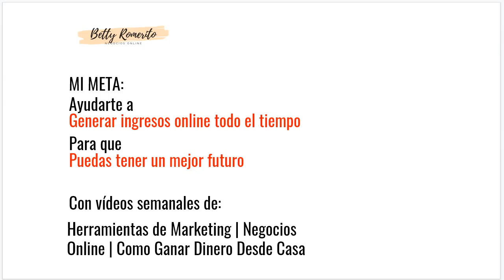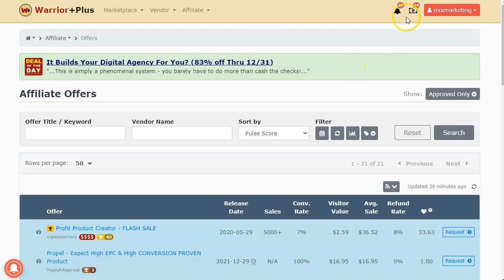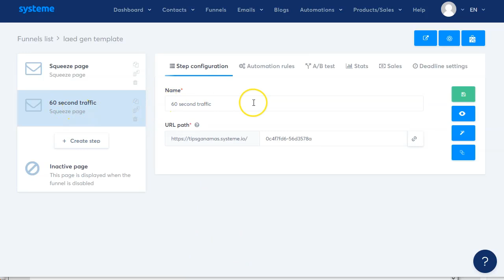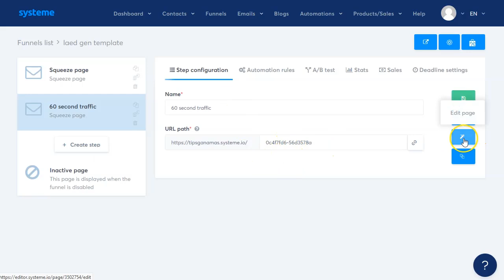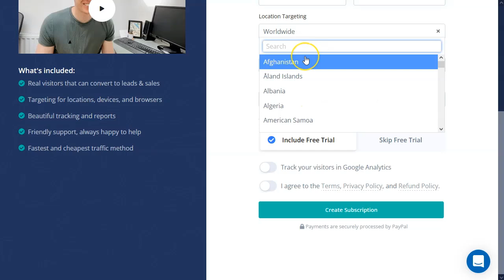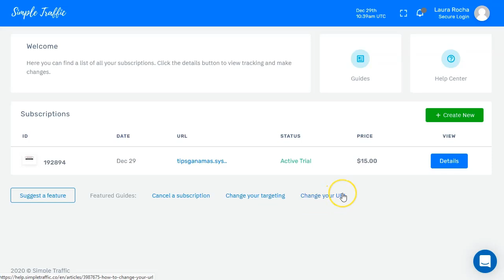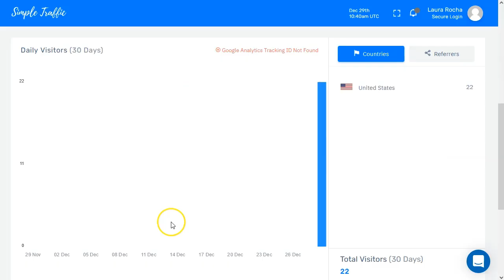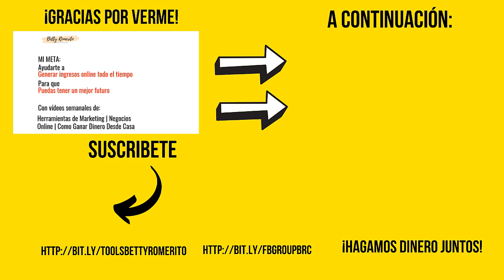Tráfico Gratis con Simple Traffic {2500 visitantes GRATIS 🤩}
Enlaces mencionados en este video :
➡️ Red: Warriorplus.com

Hoy tengo un video muy cortito para vosotros.
Como nos encanta el tráfico gratuito, aquí te voy a hablar de una web que nos da buen tráfico ¡gratis!
Bueno, no todo el tiempo, esta claro.
Aprovecha su oferta de prueba y consigue 2500 visitantes sin costo alguno.

Elige una oferta muy buena y envia a tu link directo.
O bien, crea tu propia landing (como la del video) y envía mucho tráfico.

Si te gusta, tienen una versión de pago que vale la pena probar.
Su geolocalización nos permite llevar tráfico de cualquier país a nuestras ofertas.
¡Es genial!

¡ATENTO! el trial acaba en 5 días.
El dia 4 debes cancelar tu prueba, de lo contrario te van a pasar el cobro de la suscripción que hayas elegido.

Te doy todas las pistas en el video.

¡VAMO$!

Saludos
Betty Romerito

★★⚠️IMPORTANTE ⚠️★★